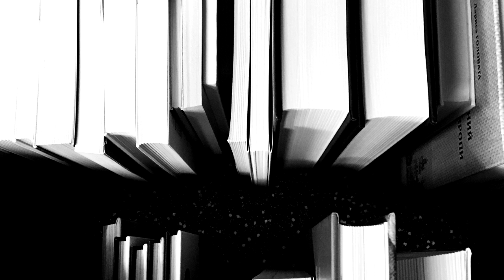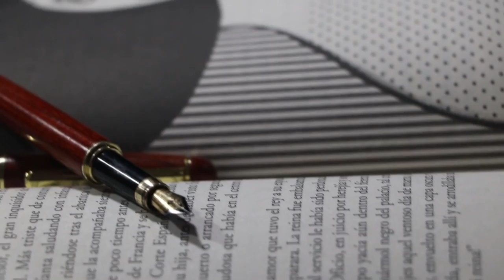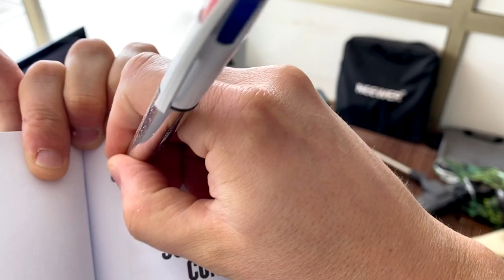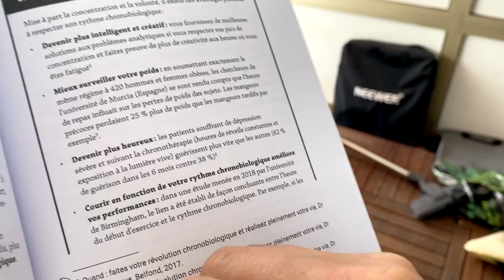MON SYSTEME DE PRISE DE NOTES pour les lectures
Voici mon système de prise de notes pour mes lectures ! N'hésitez pas à commenter :)

Je suis également auteur de plusieurs best-sellers sur les sujets :suivants :

- Mémoire
- Concentration
- Créativité
- Confiance
- Organisation
- Développement personnel
- Motivation